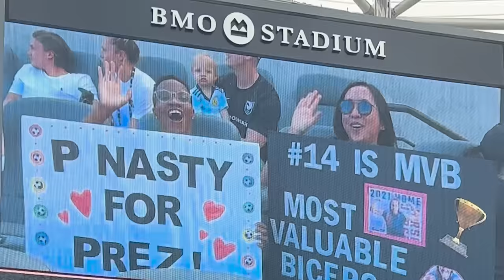Coronation Day (with Sarah Gorden!) | Ep 10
Paige talks about her all time favorite game moment, Lauren graduates from new recruit to an official soccer fan, and special guest Sarah Gorden talks about the pressure players face during playoffs, while roasting Paige’s questionable fashion sense.

00:00 Intro
01:03 Questions from a Superfan - Sports besides soccer
4:14 Offseason
6:42 Favorite game moment
8:15 We Will Recruit You - Coronation Day
15:20 Sarah Gorden Interview
30:47 Speed League
35:21 Stoppage Time - Pie vs Cake
38:05 Outro

In These Cleats is a weekly comedy series that celebrates the female athlete with a focus on soccer. Hosted by Angel City FC star, Paige Nielsen, and comedian and soccer superfan, Tien Tran.